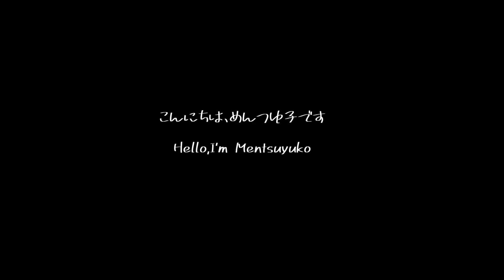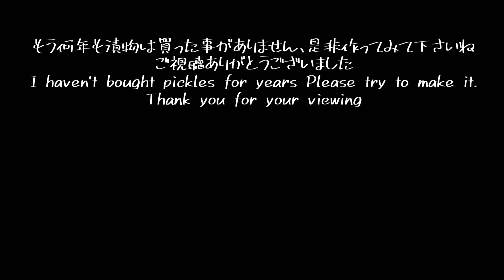【白菜の漬物】前説なし早く作り方を知りたい！※ さっとできて直ぐ食べれる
白菜が手に入らなければキャベツやきゅうりでも美味しくできます
よく揉み込む事で直ぐに食べられ後一品何か欲しい時に是非作ってみて下さい。

If you can't get Chinese cabbage, you can make it delicious with cabbage and cucumber.
If you want something after you can eat it immediately by rubbing it well, please make it.